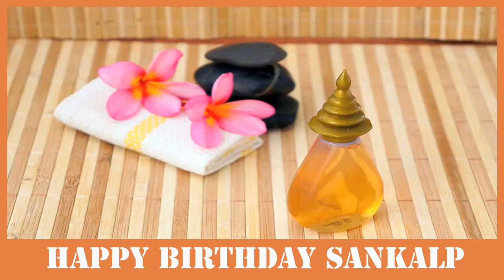Sankalp SPA - Happy Birthday